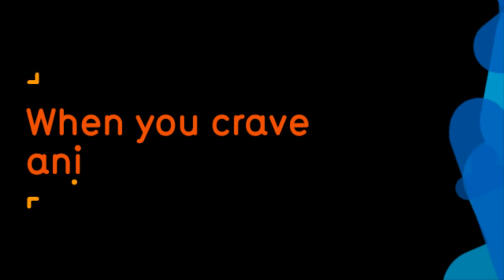Love Teeth Music Video A Better Half Aniboom Animation by Sohee Jeon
Based on the Facebook game this animation displays the war between two rivaling castles in an exceptionally cute and endearing way.